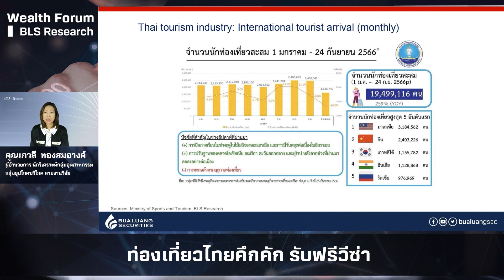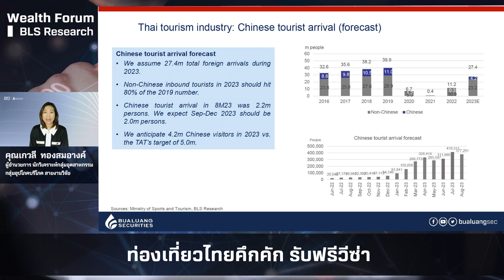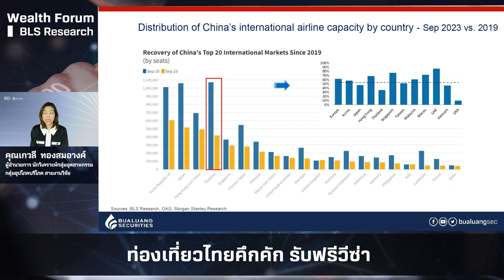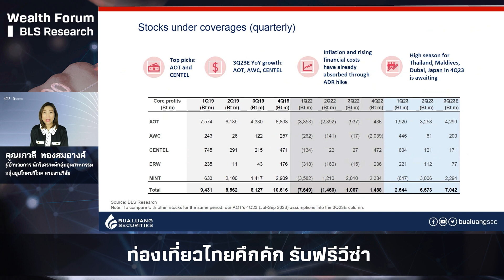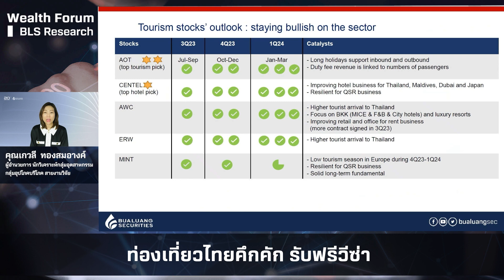ท่องเที่ยวไทยคึกคัก รับฟรีวีซ่า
คุณเกวลี  ทองสมอางค์
ผู้อำนวยการ นักวิเคราะห์กลุ่มอุตสาหกรรมกลุ่มอุปโภคบริโภค สายงานวิจัย

เพื่อไม่พลาดข้อมูลดีๆ กันนะคะ

เปิดบัญชีหุ้นออนไลน์กับหลักทรัพย์บัวหลวง…ง่ายๆ ไม่ต้องส่งเอกสาร